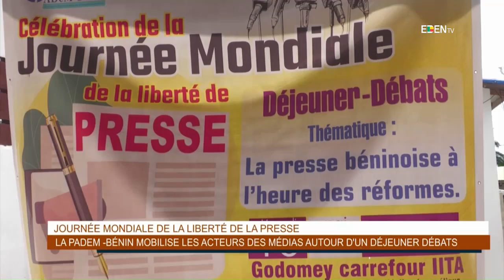Le Journal en AÏZO - Eden TV – 11 Mai 2023 par Martin KOUDENOUKPO